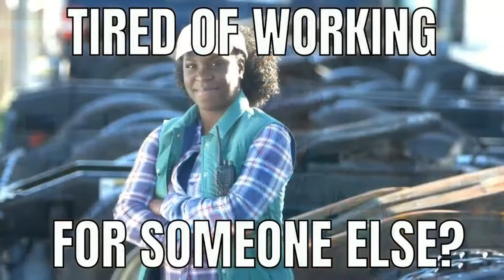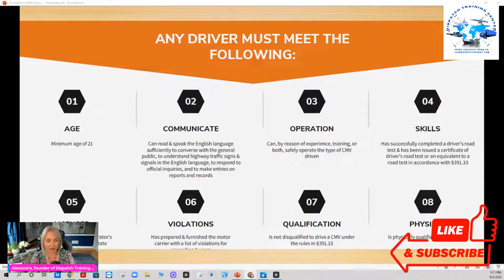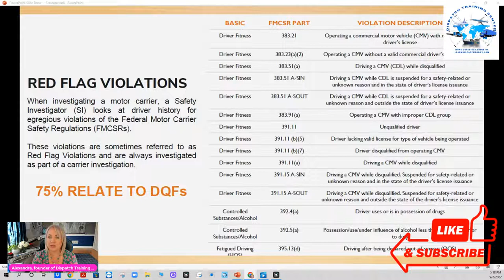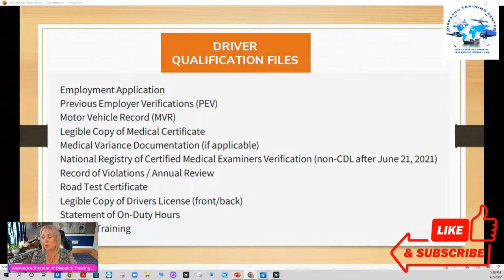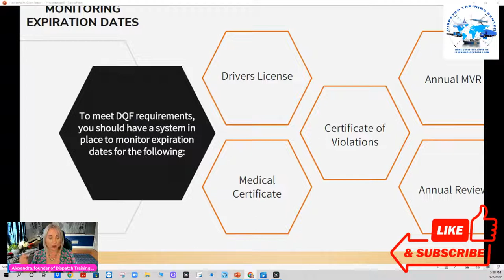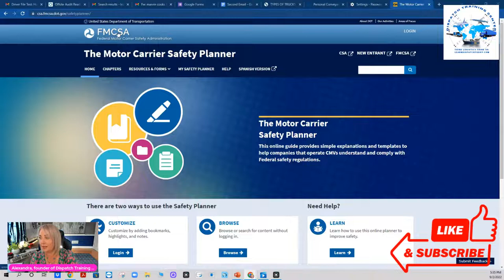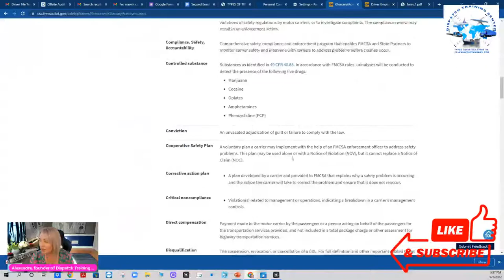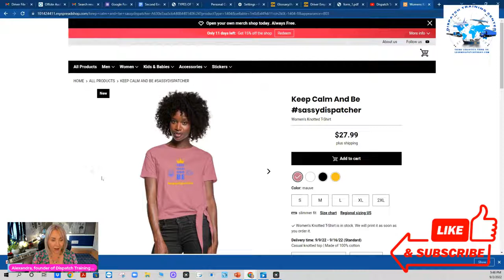DQ files and hiring process in the trucking industry.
Each motor carrier shall maintain a driver qualification file for each driver it employs.
How to become a truck dispatcher in the USA? sign up for our next training:

Our students highly recommend us!
Looking for hands-on dispatch training? Look no further! We offer interactive, intensive training to help you book your first load, understand the trucking industry, improve your negotiation skills, and more. Our experts will teach you everything you need to know about load boards, market analysis, regulations, and safety. Plus, we offer additional services like factoring, insurance, and business consulting. Join us today and start your path to success in the trucking industry!